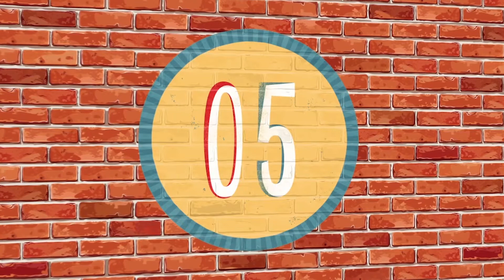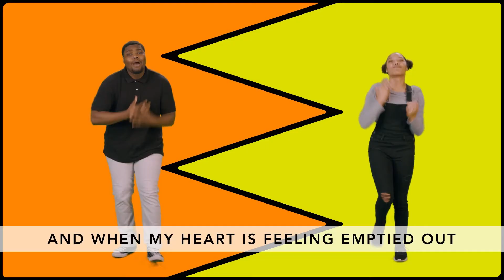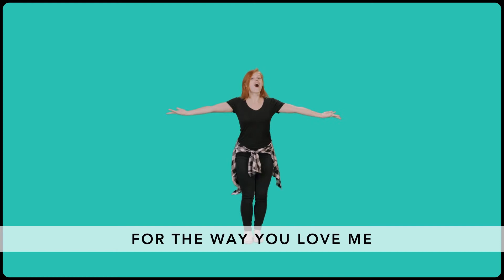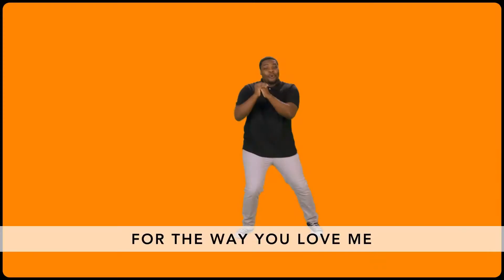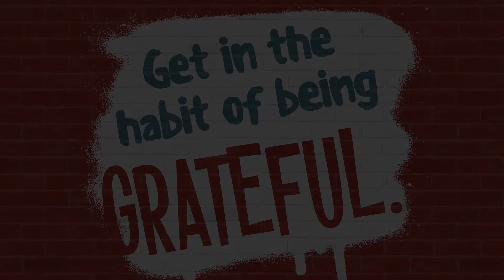Elementary November 29th